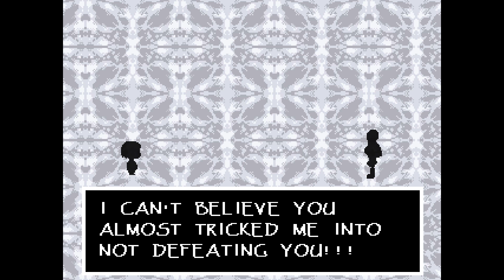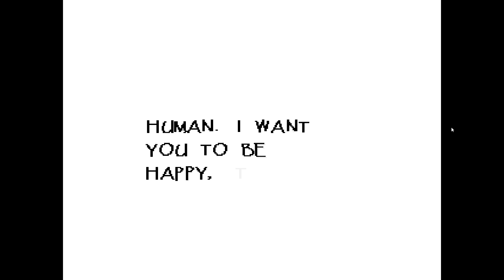Undetale Ep 4: Exploring the Underground Dating Scene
XXXXXXXXXXXXXXXXXXXXXXXXXXXXXXXXXXXXXXXXXXXXXXX

Patron List:

Grand Priest: Luna Haile

High Priest: Alvelvnor

Priests: Xager the Chaos King, The impossible muffin

Acolytes: DigiDemonLord, Emperor King Perby

Initiates: Shadie, Greg Gibson

If you wanna see your name on this list, hit us up

XXXXXXXXXXXXXXXXXXXXXXXXXXXXXXXXXXXXXXXXXXXXXXX

XXXXXXXXXXXXXXXXXXXXXXXXXXXXXXXXXXXXXXXXXXXXXXX